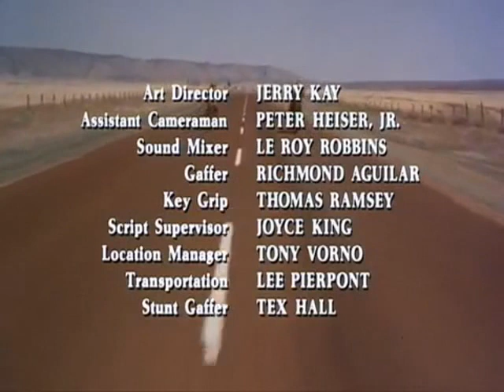B.S.O. Easy Rider - Born To Be Wild - Steppenwolf